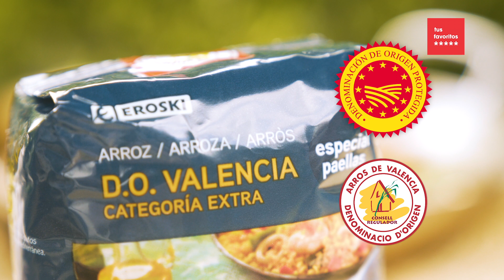Consejos de compra: Por qué comer arroz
El arroz se cultiva desde hace más de 5000 años, y hoy en día es un alimento básico. Hay muchos tipos de arroz, pero los más comunes son: Grano largo, como el basmati, habitual en ensaladas y guarniciones. Grano medio, ideal para paellas. Grano redondo: adecuado para los risottos. Además de integral, vaporizado, aromático y muchos más.

No dejes de ver los Consejos de compra EROSKI.

El Arroz categoría extra con denominación de Origen Valencia de EROSKI es el favorito de nuestros clientes, que reconocen que es ideal para hacer paellas y otros platos de la cocina mediterránea.

Puedes opinar sobre él y otros productos en supermercado.eroski.es Así, ayudas a otros consumidores a elegir.

Porque, en EROSKI, las estrellas las pones tú.